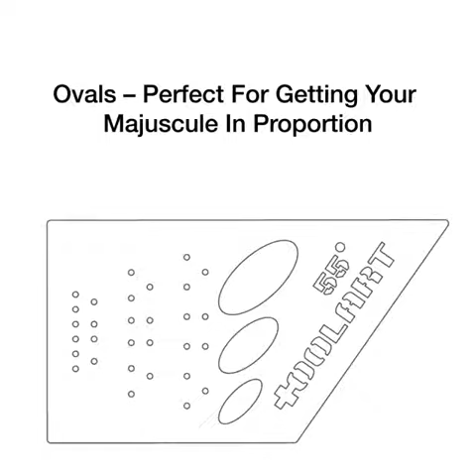55° POCKET-SIZE TRAVEL STENCIL